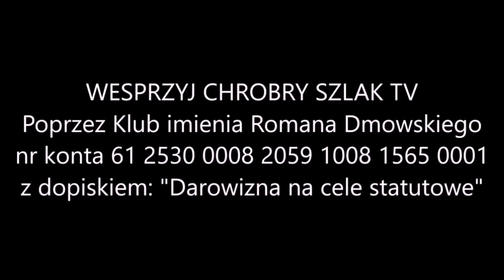Z kalendarza liturgicznego: 13 grudnia - św. Łucji, dziewicy i męczennicy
Święta Łucja poniosła śmierć męczeńską w Syrakuzach na Sycylii około roku 304 po licznych torturach, którymi usiłowano skłonić ją do porzucenia wiary. Syrakuzy i Sycylia czczą ją jako swoją patronkę. Imię jej wymienia się kanonie Mszy świętej.